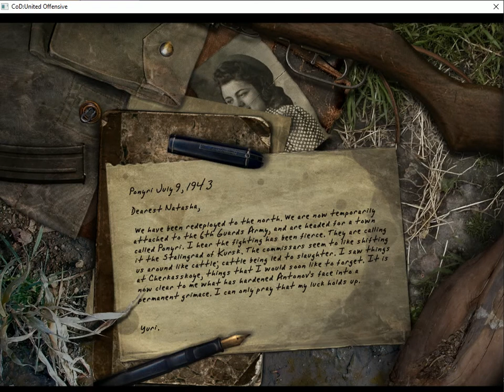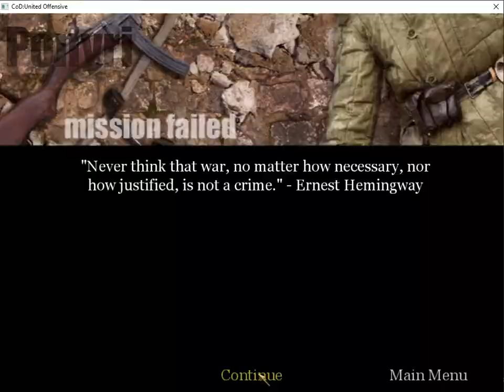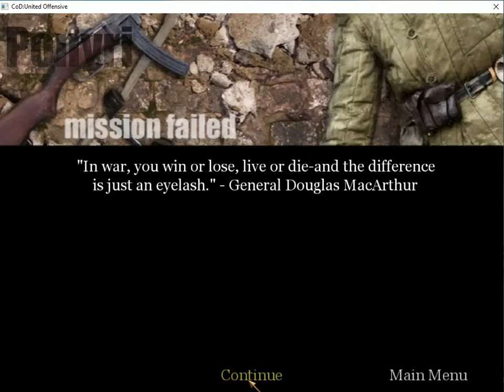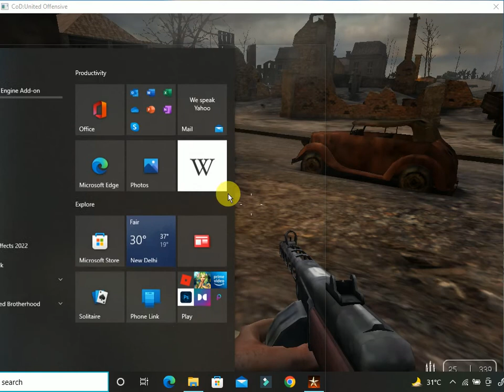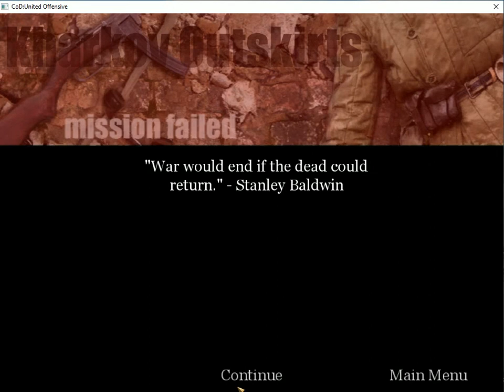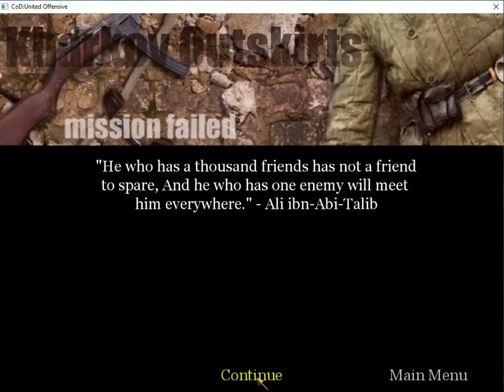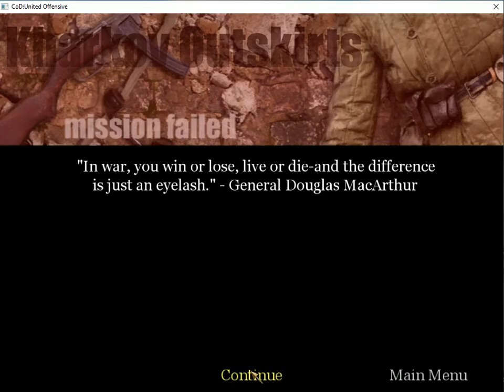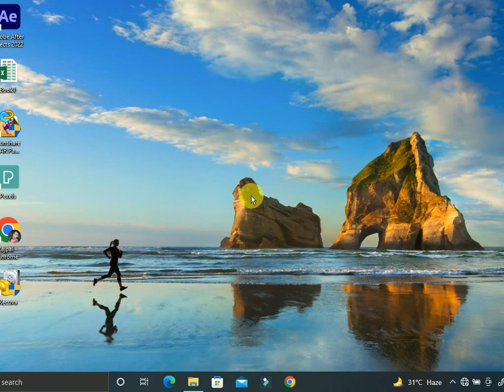Call of Duty & United Offensive Game play